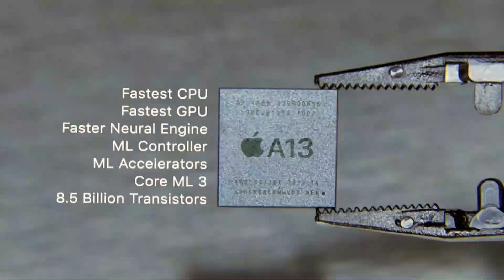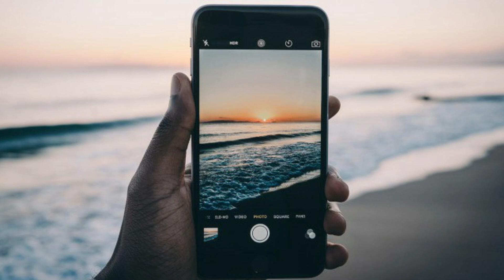iPhone SE 2 (iPhone 9) Release Date, Specs, Price Confirmed I iPhone 2020